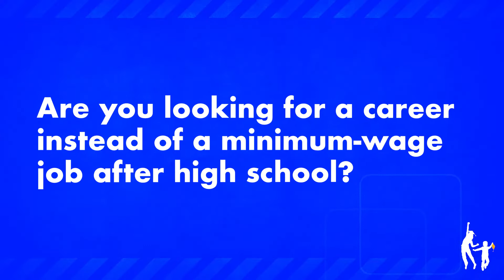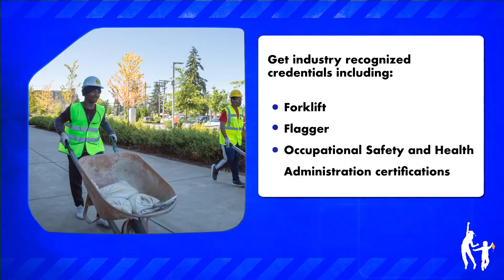Pre Apprenticeship Program 2022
At Federal Way High School, 11th and 12th graders in our Pre-Apprenticeship Program are gaining trade skills, free college credits, industry credentials, and preferred placement in apprenticeship programs.